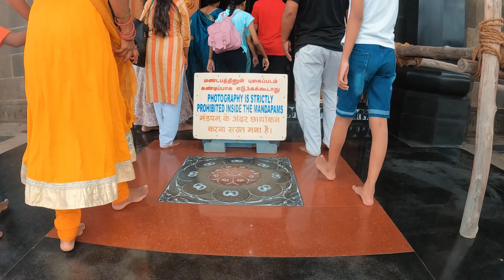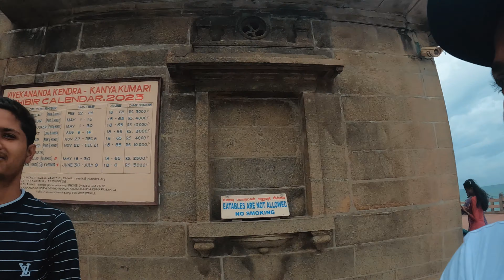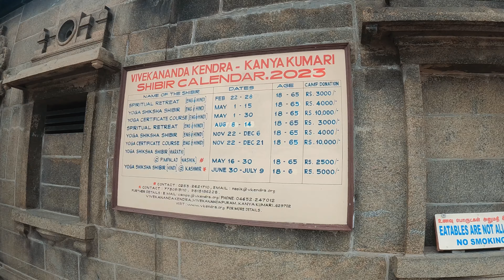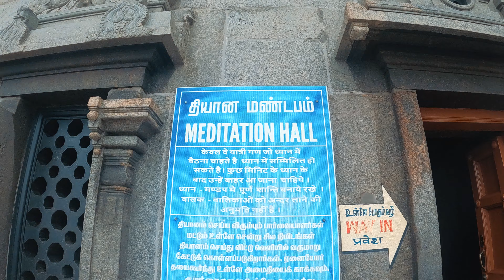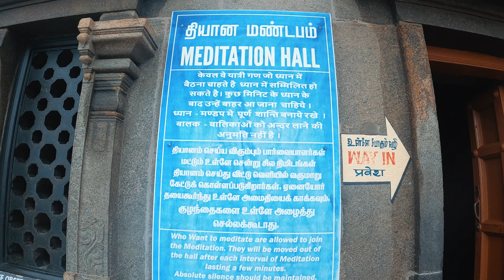Swami Vivekanand Rock Memorial | Kanyakumari | Complete Tour Guide | Marathi Vlog | 4k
Gears Used :

1)Nikon D3500

2)IPhone XR

3)Gopro Hero 10 Black

4)Moza Mini-S Gimbal